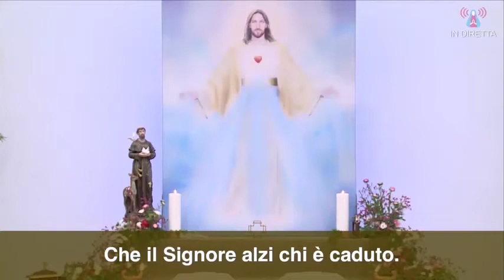Corazón Sincero - 06/06/2017 (Assis, Itália)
47ª Maratona da Divina Misericórdia
Segunda-feira, 5 e terça-feira, 6 de junho, Assis, Itália

Corazón Sincero

Ora por el mundo que está agonizando
ora por la tierra, por la Pachamama
sólo deja libre el corazón sincero

Ora con cualquiera como Cristo lo haría
con el loco, ateo, con el pordiosero
únete a la Causa de ser su mensajero

Ora sin cesar porque ya estamos llegando
a la gran batalla que define esta era
entre el Amor y la indiferencia

Ora sin "porque", Cristo te necesita
ora por dolores en tierras lejanas
deja que El derrame su Misericordia

Ora como si hoy fuera el último día
que cada palabra se convierta en alivio
que el Señor levante a los que están caídos

Ten piedad Señor!Ten piedad Señor!
Ten piedad Señor!
Ten piedad Señor!

Ora corazón sincero, ora por amor